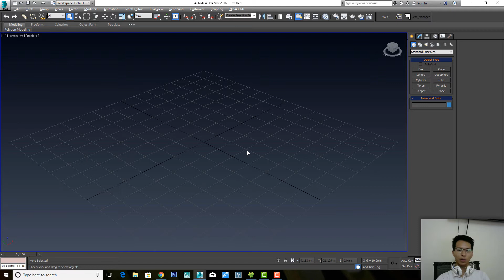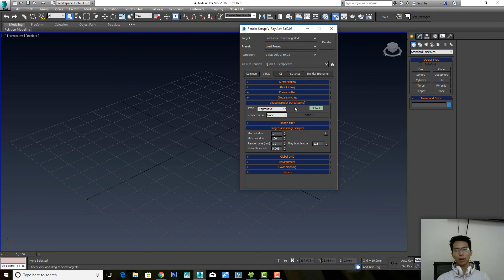🔰 Reset Setting F10 Vray ⚜️ NESA iCAD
Đạo tạo thiết kế đồ hoạ, kiến trúc, nội thất, quy hoạch.
Diễn hoạ, làm phim, game 3D.

● Dạy các phần mềm 3Ds Max, Vray, Corona Render
● Marvelous Designer, Blender, Zbrush, Sketchup
● Photoshop, Ai, AE, Pr, Lr ...
● Lumion, D5 Render
● Autocad, Revit ...

-Cơ sở 1: 125D Minh Khai, gần đại học Xây dựng.
-Cơ sở 2:  107 Đai AN, Hà Đông, bên cạnh đại học kiến trúc Hà Nội.
-Học Online và Online 1 kèm 1 từng buổi học 1 đối với các bạn ở xa hoặc không có thời gian đến lớp.

Trung Tâm Đào Tạo Thiết Kế Đồ Họa Kiến Trúc Nội Thất Quy Hoạch Game Phim NESA iCAD